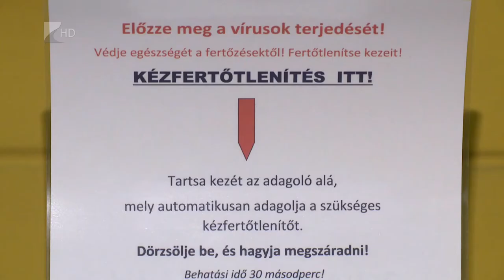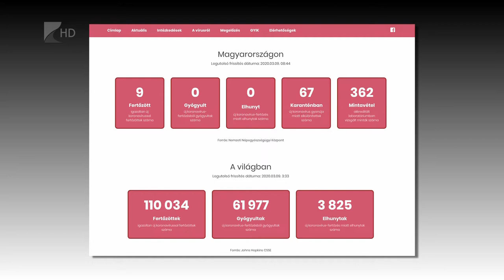Országos látogatási tilalom - Kölcsey Televízió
Országos látogatási tilalom lépett érvénybe a fekvőbeteg-ellátó egészségügyi intézményekben a koronavírus miatt. A Nemzeti Népegészségügyi Központ hétfő déli adatai alapján Magyarországon eddig 9 fertőzöttet regisztráltak, 67-en pedig karanténban vannak fertőzésgyanú miatt. A Kínából induló járvány világszerte már több mint 3800 emberéletet követelt.